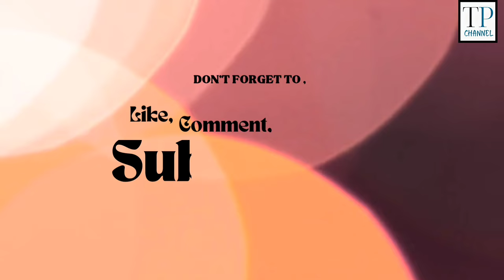JALSA Faizan-E-Ghous-E-Azam R.A held by Rickshaw Colony Youth, Nalsabgadda SRD